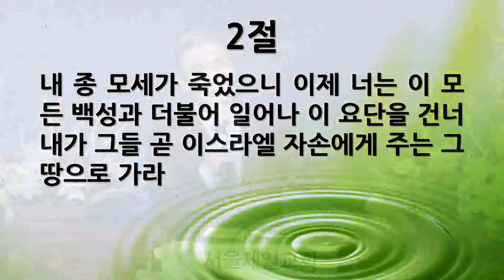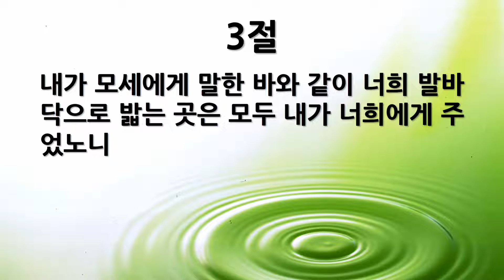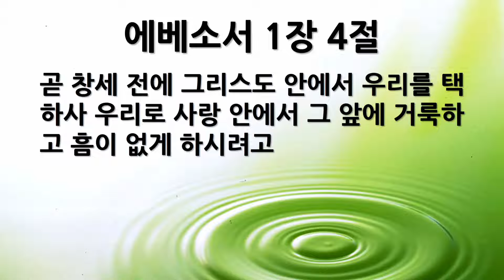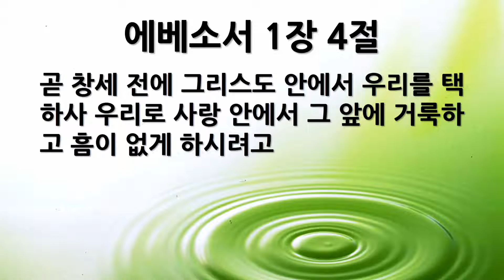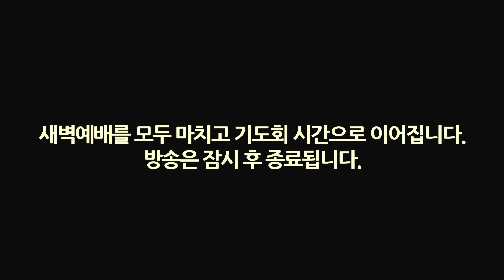[에스라 기도회 2일차] "여호수아 1:3, 발바닥으로 밟으라" 2021-12-02 목요일 [서울제일교회]